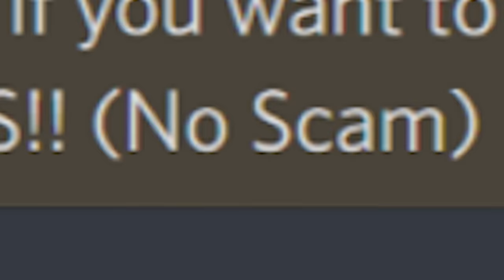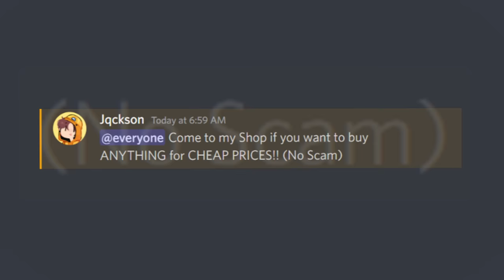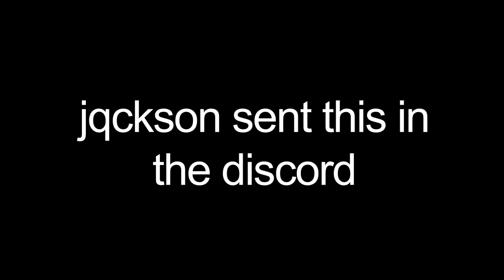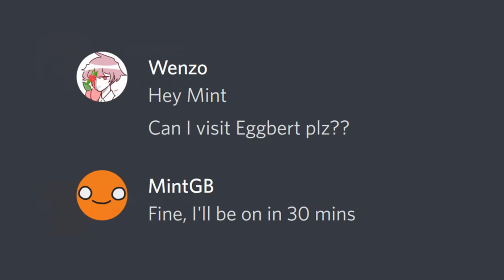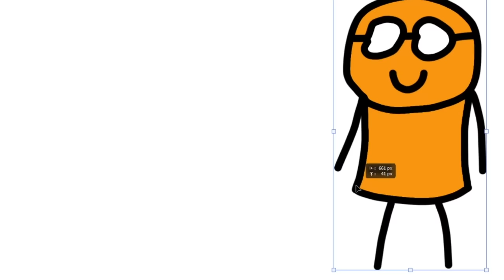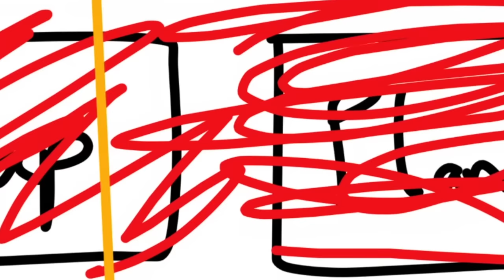You Can't Kill This Player... But I Can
I tried to prank a Minecraft Genius, a.k.a Minecraft's Smartest Player, by tricking, fooling and ultimately Destroying Them.

Like ParrotX2 videos and the LifeSteal SMP, a Minecraft Server Not like Dream SMP or Tommyinnit or Technoblade or any other Dream SMP members. This SMP is like LifeStealSMP and OneTrySMP, this is the hardest Minecraft Sever ever! and it is also a lore-based server in the MCYT community. I hope you enjoy this video, a true Minecraft hardcore server. Not only that, this server has the elements of school SMP and lifesteal SMP, but everything is Hardcore. This is a Hardcore SMP server.